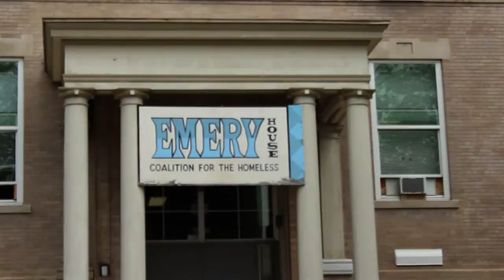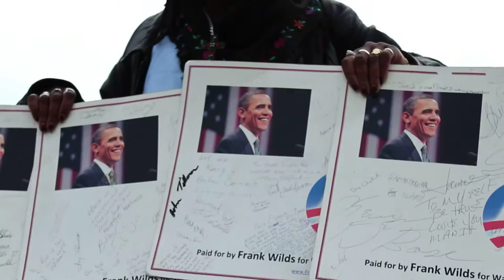Seeking the Story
Film and Video I
American University
Nate Brady and Jack Chappen